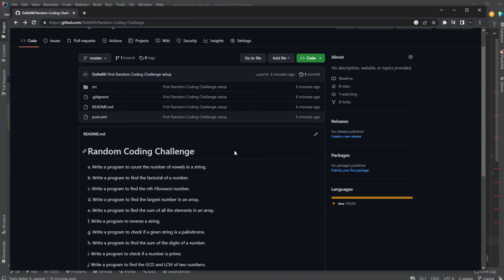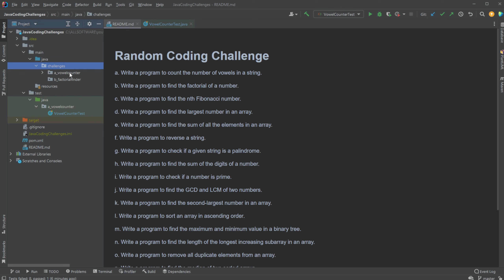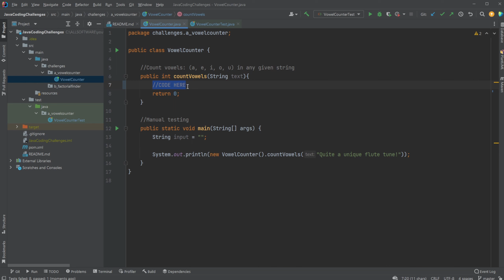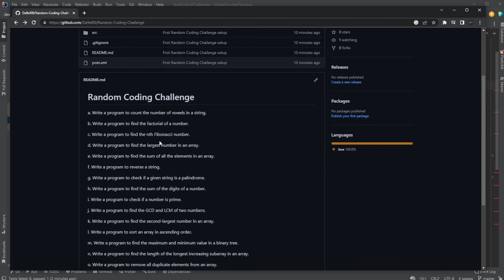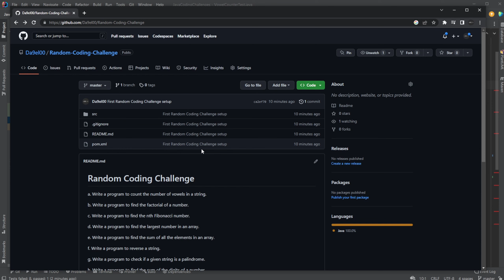Random Coding Challenge - Introduction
I have been wanting to create a coding challenge setup with build-in testing for years and have more than once thought about creating this project, but now is the time.

Welcome to my programming and software engineering channel! Here, you'll find a variety of videos on topics such as Java, Python and Docker. Whether you're a beginner looking to learn a new language or an experienced developer looking to stay up-to-date with the latest trends, my channel has something for everyone. Join me on this journey and let's learn together!